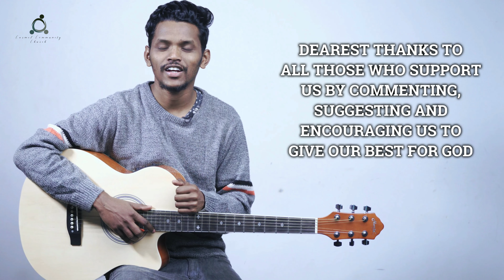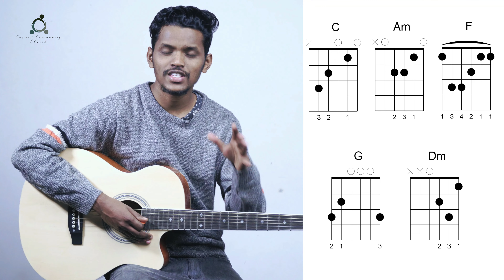Senao Ka Yahova Pavitra | Guitar Chords Tutorial | New Popular Hindi Christian Worship Song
FIND THE CHORD SHEET AT THE BOTTOM OF THE DESCRIPTION.
Welcome to Carmel Community Church, where we seek to provide songs that bring glory to God, devotions leading towards a perfect revelation of God, God's Word from His choicest servants, and understandable guitar tutorials.

I believe as you will learn this song you will be highly blessed. In addition, please comment on songs that you would like to have done in future video tutorials.
No portion of this program may be broadcasted or produced without prior authorization of the Owner. This material is owned by Carmel Community Church

We do not claim copyright for the song that is used in our guitar tutorial. We do this for the glory of God!

Chord Sheet:
C           F    C
Sabse Unche Sinhasan Par
    C                    F            C
Viraajmaan Hokar Rahne Wale
G           Dm
Senaon Ke Yahowa Ko
      G                      C
Mujhe Apni Aankhon Se Dekhna Hai
C
Senaon Ka Yahowa Pavitra
Am
F
      Am       G           F  G
Tu Pavitra Pavitra Hai